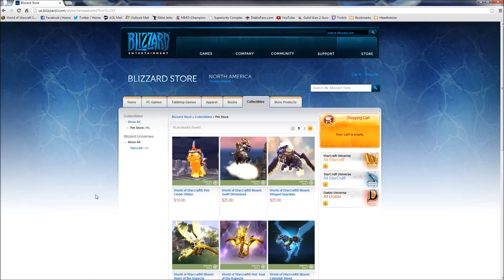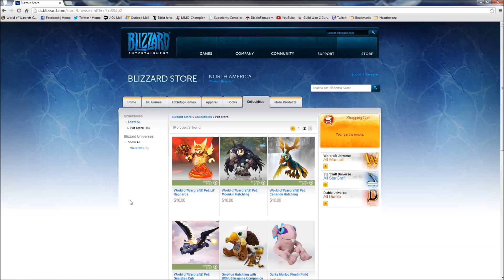Hearthstone Play-by-Play: Analysis of the Warrior vs. Paladin Fireside Duel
Welcome to another Hearthstone Power video. Following my shoutcast of the latest Fireside Duel, I breakdown the match between the Warrior and the Paladin. Tune in for some more insight into the cards and the turn-by-turn thought process.